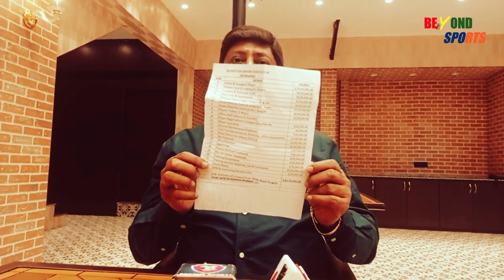Mohammedan sporting সভাপতির মুখোমুখি আমরা!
mohammedan sporting
mohammedan sporting live
mohammedan sporting live match